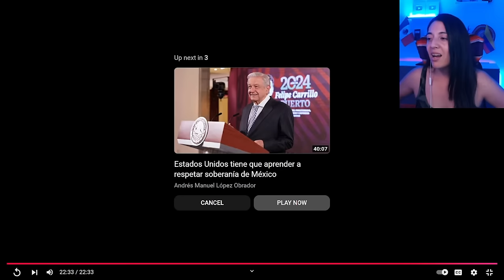Mexicana Derrota a Colombiana en el Boxeo, Que verguenza, mi corazon esta dividido.